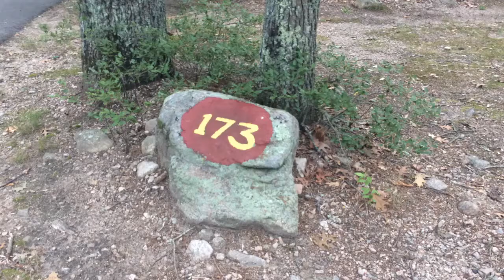173 Burlingame State Campground Campsite